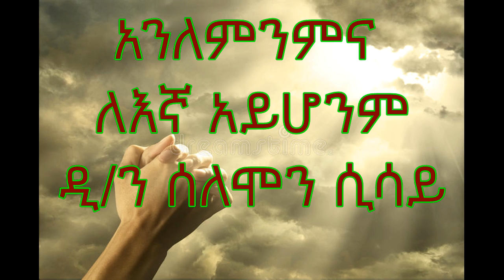አንለምንምና ለእኛ አይሆንም ዲ/ን ሰለሞን ሲሳይ Anlemenem Legna ayhonem Deacon Solomon Sisay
የያዕቆብ መልእክት ምዕራፍ 4:1 በእናንተ ዘንድ ጦርና ጠብ ከወዴት ይመጣሉ? በብልቶቻችሁ ውስጥ ከሚዋጉ ከእነዚህ ከምቾቶቻችሁ አይደሉምን?2 ትመኛላችሁ ለእናንተም አይሆንም፤ ትገድላላችሁ በብርቱም ትፈልጋላችሁ፥ ልታገኙም አትችሉም፤ ትጣላላችሁ ትዋጉማላችሁ ነገር ግን አትለምኑምና ለእናንተ አይሆንም፤